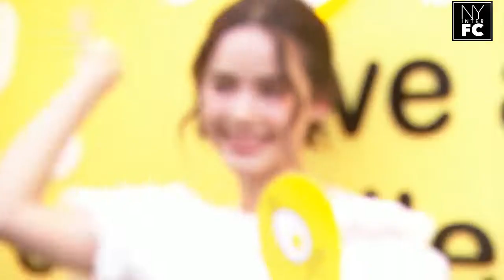[ENG SUB] For Yaya, Nadech deserved No. 1 Sexiest Man | 30/11/19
Credit:
Translation by NadechYaya Malaysia

This video belongs to:
“ญาญ่า” ยก “ณเดชน์” เซ็กซี่ที่หนึ่ง เผยดีใจร่วมงาน “มาร์ค-แบมแบม"(คลิปจัดเต็ม)